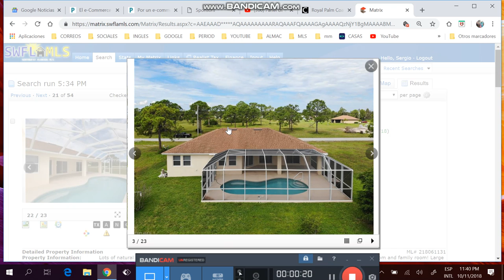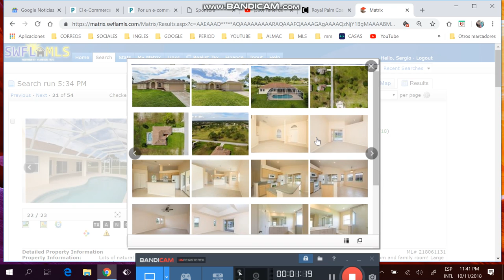Casa piscina , 3/2/2 de mas de !400fts,financiada, sergio #